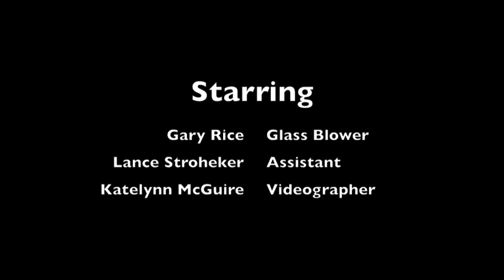Glass blowing Ornament Demo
Gary Rice makes an ornament at Astral Glass Studio in New Haven, Missouri.